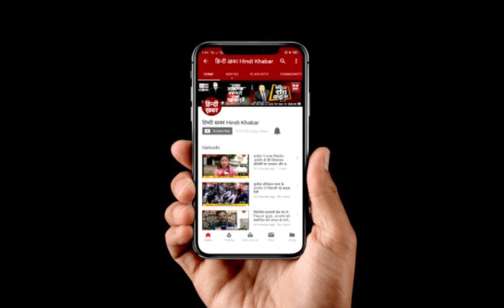चुनौती की घड़ी में पत्नी के साथ हूं, इस बार विरोधी खामोश हो जाएंगे: शत्रुघ्न सिन्हा